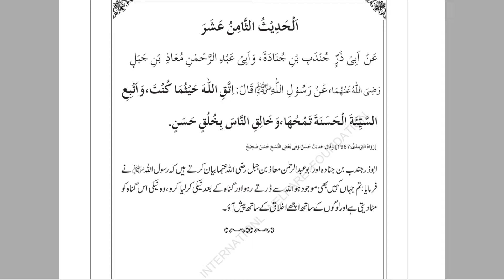Hadith 18 | Khof e kuda - Arba'in Nawawi - 40 Ahadith - By Dr. Farhat Hashmi